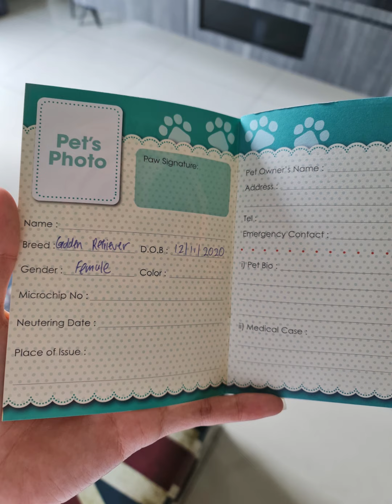วันแรกที่รับเดซี่มาดูแลค่ะ😊😊 วันแรกกับ โกลเด้นรีทรีฟเวอร์ สุดแล้วกับความซน😵😵‍💫